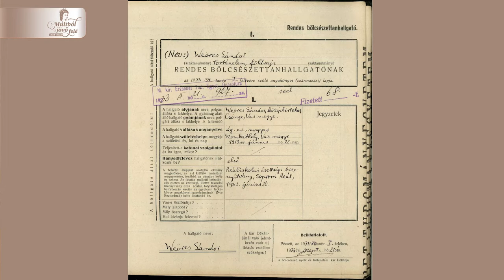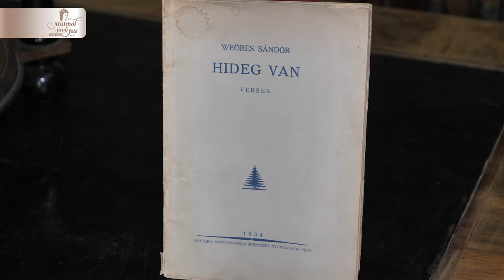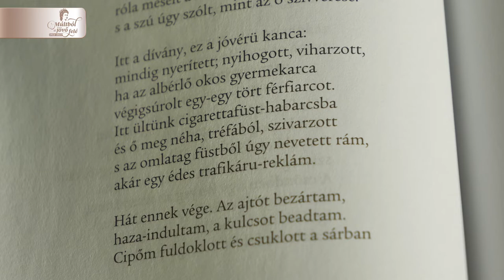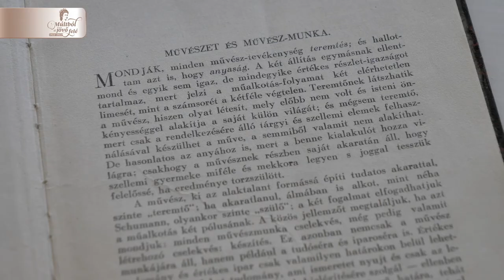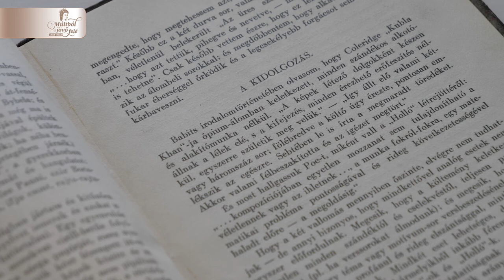PTE 1923-2023 - Weöres Sándor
A Pécsi Tudományegyetem 2023-ban ünnepli az egyetem Pécsre kerülésének 100 éves évfordulóját. 1923-ban költözött Pozsonyból Pécsre a Pozsonyi Magyar Királyi Erzsébet Tudományegyetem. A centenárium alkalmából filmsorozat mutatja be a történelmi hátteret, az elmúlt 100 év jeles vezetőit, tanárait, eseményeit, valamint azokat az innovatív,  jövőbe mutató megoldásokat, amelyekkel az egyetem a 21. századi kihívásokra adekvát válaszokat tud kínálni.